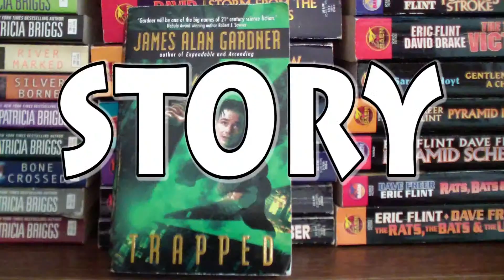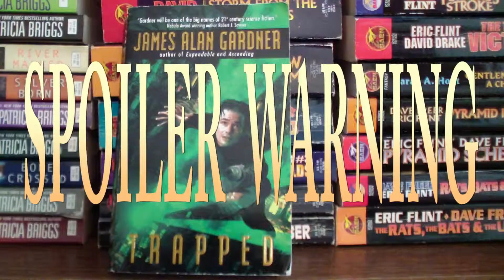Trapped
Critic/Review of James Alan Gardner's Trapped.